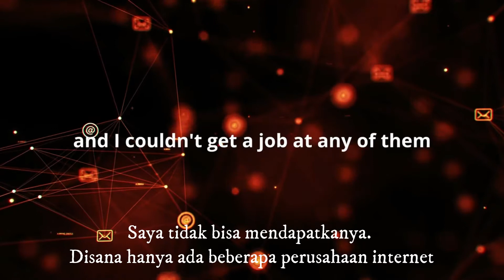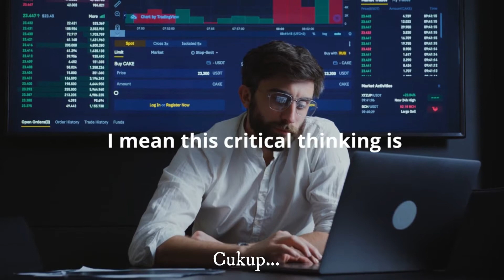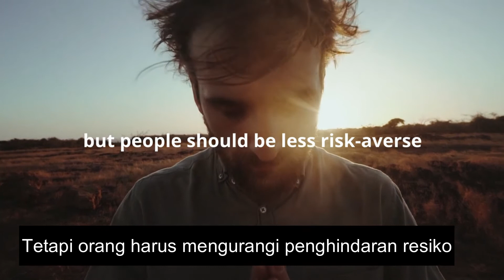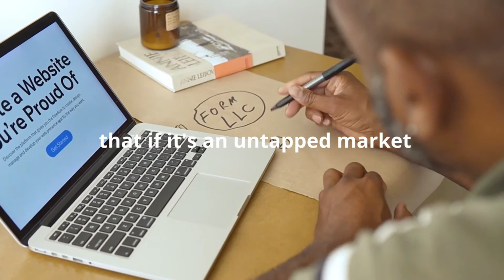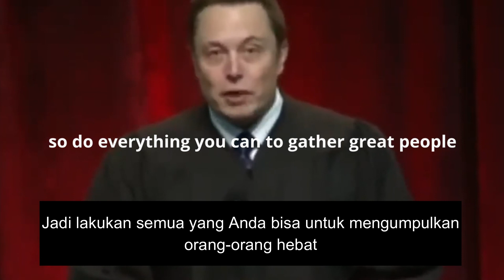PIDATO ELON MUSK ORANG TERKAYA DIDUNIA YANG AKAN MEMBUATMU TERDIAM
Elon Musk menjadi orang terkaya di dunia dengan kekayaan 311 miliar dollar AS atau sekitar Rp. 4.488 triliun. Tidak heran jika dirinya masih menjadi orang terkaya di dunia tahun 2021.

Kekayaan Elon Musk bersumber dari dua bisnis utamanya, yakni perusahaan mobil listrik otomatis Tesla dan perusahaan roket luar angkasa SpaceX. Elon Musk juga dikenal sebagai pendiri Neuralink dan pendiri The Boring Company.

Pidato akan meninggalkan Anda dan mengubah hidup Anda .

 Pada Video ini diceritakan ,  Elon Musk berjuang untuk mendapatkan pekerjaan dan tidak menemukannya. Tetapi apakah dia menyerah? Jika Anda bertanya-tanya tentang jawabannya, tonton videonya dan komentari bagaimana ia melakukannya.

Pidato yang sungguh menginspirasi, mengedukasi, memotivasi.

Terima kasih telah mampir di channel saya. :)